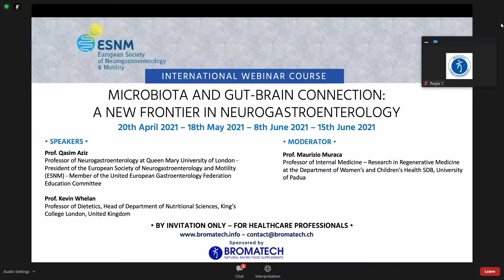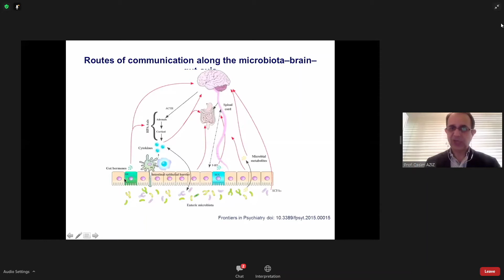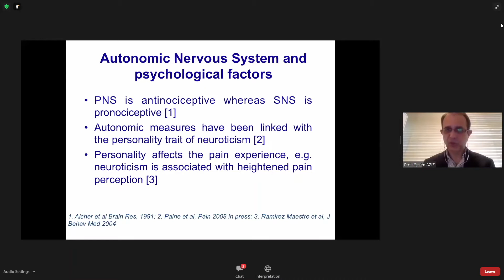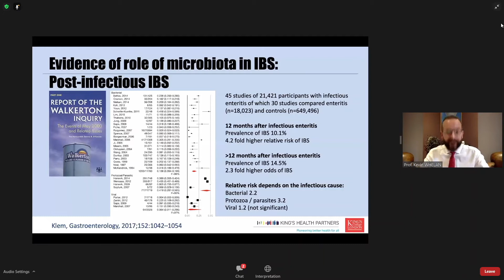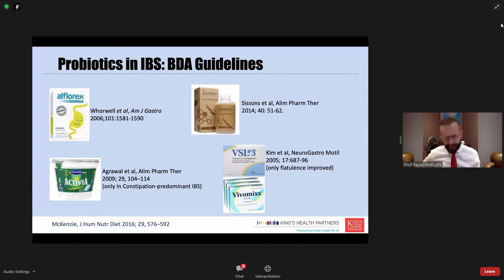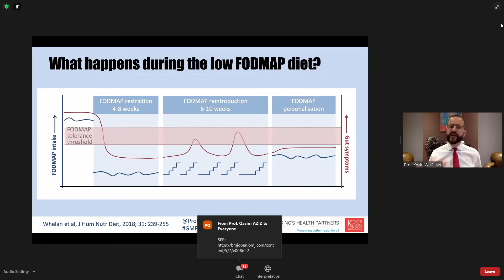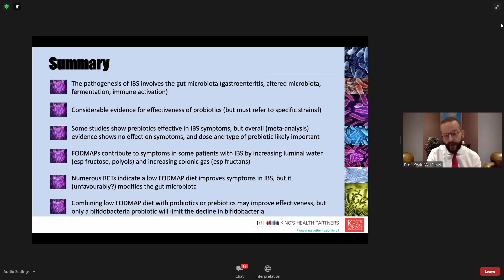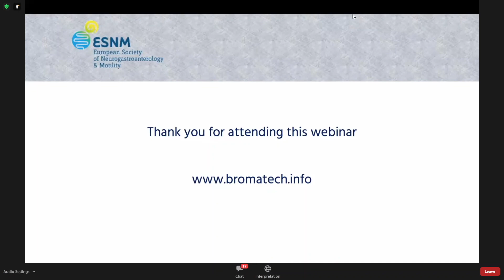WEBINAR Microbiota and Gut Brain Connection A new Frontier in Neurogastroenterology 2, May 18, 2021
Moderator: Prof. Maurizio Muraca, University of Padova, Italy
- Stressed Gut, Stressed Brain and Visceral Pain in IBS – Q. Aziz
- Diet, microbiota and abdominal bloating in IBS – K. Whelan
Concluding questions and remarks